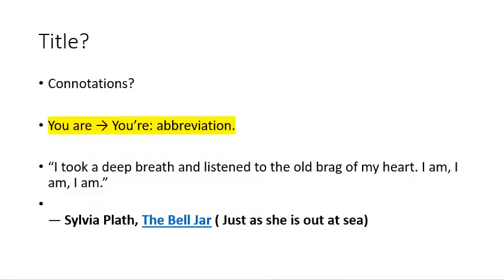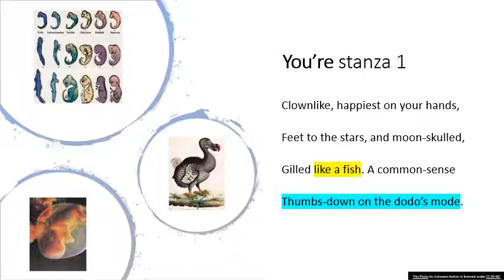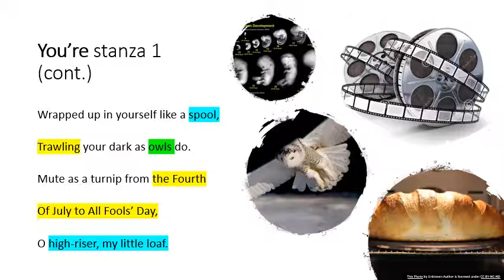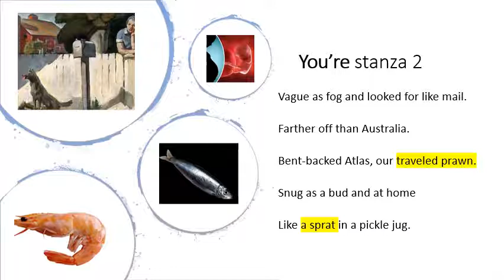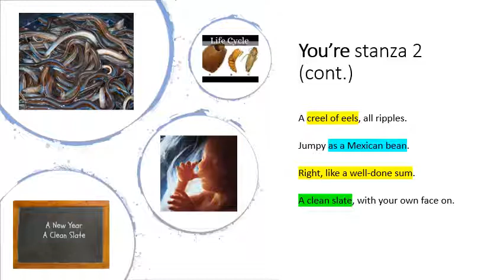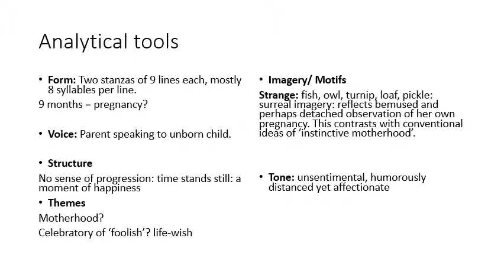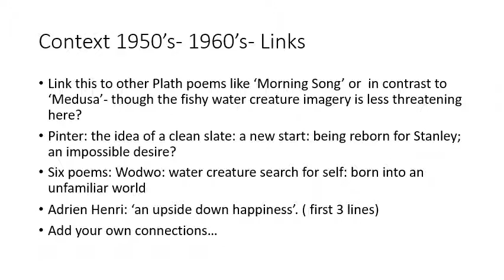Sylvia Plath's 'You're'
A video commentary of the poem for your OIB oral exam revision.